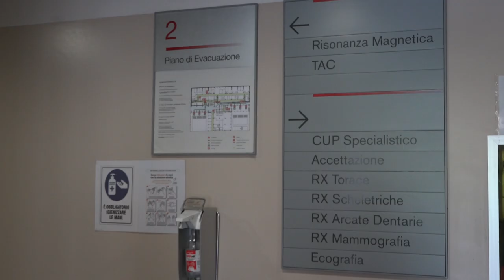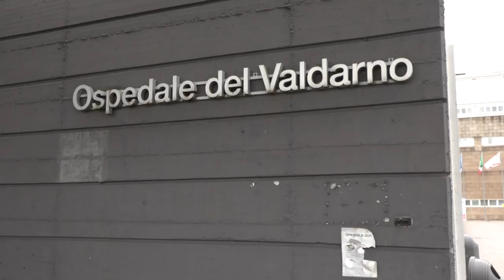Zanzare e ascensori non funzionanti alla Gruccia. Chiassai: “fondamentale difendere l'ospedale”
Solamente qualche giorno fa era stata la stessa prima cittadina di Montevarchi a denunciare la presenza di zanzare nei reparti dell'ospedale del Valdarno, a seguito di numerose segnalazioni di sanitari e cittadini.
Aveva poi chiesto un intervento urgente dalla Asl, che nelle ore successive ha annunciato interventi di disinfestazione.
Adesso la sindaca torna a chiedere più attenzione per l'ospedale di Santa Maria alla Gruccia.